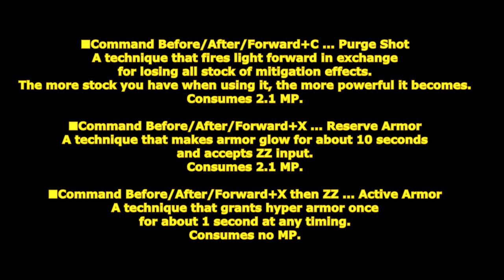[ GetampedX ] Acc Review - Orichalcum Armor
★ For use with all Styles except Android "Orichalcum Armor"

Description：
Magical armor made from a metal of legend.
It is impervious to light element attacks.

概要：
オリハルコンで作られた魔法の鎧アクセサリ。
ダメージを固定値で軽減する効果があり、
一定回数攻撃を受けるまでは軽減増加が倍増し、一定ダメージ以下をハイパーアーマーで無効化する効果があります。
一定回数攻撃を受けたあとも一定時間ダメージを受けなければ効果が復活します。

パッシブ効果
・自分の属性耐性がマイナスのとき逆転してプラスになります。
・ダメージを受けるとき 0.5 点（ARMOR と FORTRESS は 1 点）軽減します、1 点以下にはなりません。(※カウンターや自爆ダメージも軽減します)
・鎧が輝いている間 5 回まで軽減効果が 2 倍になり 2 点以下のダメージをハイパーアーマーで防ぎます。
・5 回攻撃を受けると鎧の輝きが失いますが約 10 秒間攻撃を受けなければ復活します。(防御も可能)

解説：
「オリハルコンアーマー」はダメージを固定値で軽減する効果があり、鎧が輝いている間は軽減増加が倍になり一定以下のダメージで仰け反らないぞ！
攻撃を一定回数受けると輝きは失うが一定時間攻撃を受けなければ復活するぞ！
「リザーブアーマー」は使用する事で任意のタイミングでハイパーアーマーを展開することができる技だ！
★マークの技は攻撃を受け止めると性能がアップするぞ！

パラメータ：JMP-1

変化する技：

■D+XC … ★オリハルコンタックル
ショルダータックルする突進技。
ヒット・ガード問わず当たるとその場で停止します。
攻撃前にハイパーアーマーがあり攻撃を受け止めるとヒット効果と威力が増加します。

■V+XC … ★オリハルコンバースト
着地してからオーラを解放して周囲を攻撃する技。

■Z+XC … ★オリハルコンナックル
ぶん殴り吹っ飛ばす技。
攻撃前にハイパーアーマーがあり攻撃を受け止めるとヒット効果が壁バウンドになり追撃可能になります。

■コマンド前・後・前+C … パージショット
軽減効果のストックを全て失う代わりに前方に光を発射する技。
使用時のストックが多いほど威力が増加します。

■コマンド前・後・前+X … リザーブアーマー
約 10 秒間鎧が輝き ZZ 入力を受け付ける技。

■コマンド前・後・前+X後 に ZZ … アクティブアーマー
任意のタイミングで約 1 秒間ハイパーアーマーを一度付与する技。